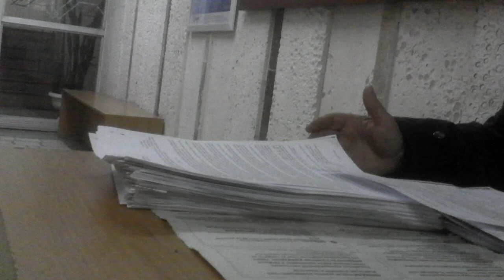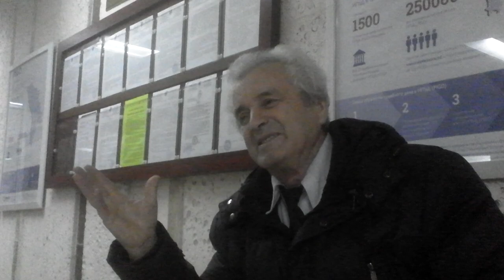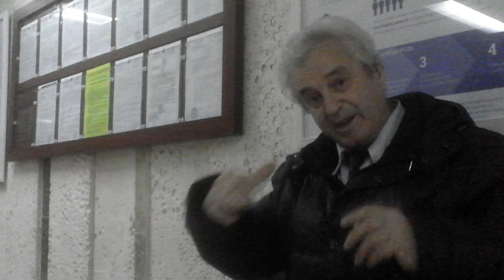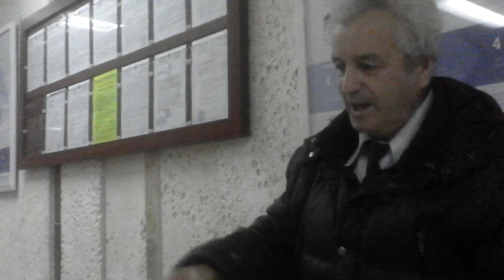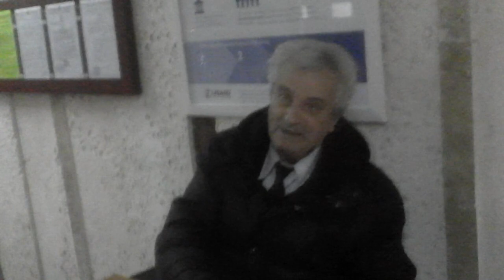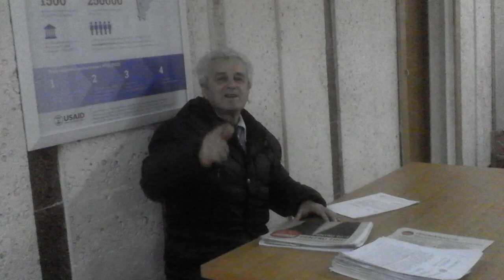Cică procurorii şi psihiatrii se comportă ca pe timpul sovietic - Curaj.TV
Sergiu Guşovschi Se judecă cu statul de ani buni pentru că nu i se face dreptate, spune că dosarul lui e cel mai voluminos şi nu mai speră să-i dea de capăt, se gîndeşte şi el la emigrare peste hotare